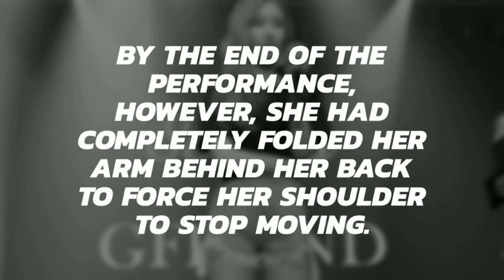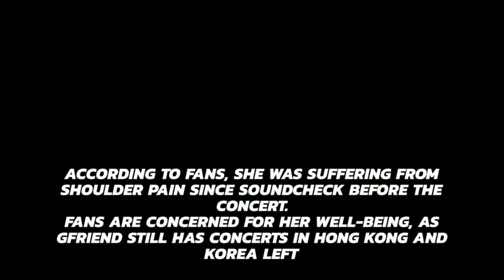GFRIEND’s SinB Dislocated Her Shoulder During Manila Concert